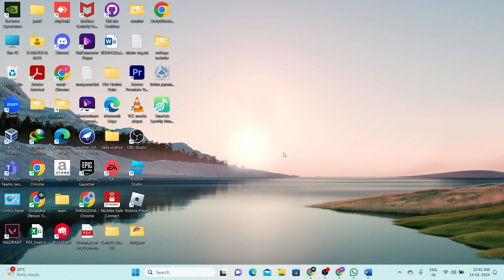How To Check How Long You’ve Been Subscribed To Someone on YouTube (2024)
These are the easy-peasy steps to uncovering your subscription history on YouTube. Whether it's been days, months, or even years, you can effortlessly track your loyalty to your beloved channels.

Get ready to dive into the YouTube archives and discover your subscription journey like never before.